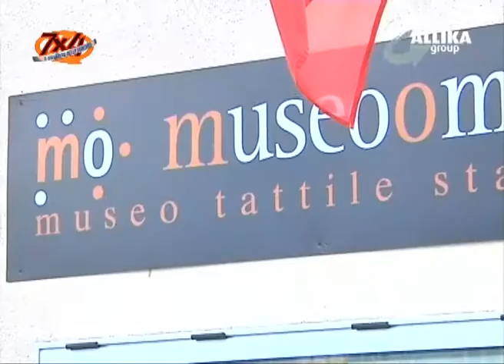SGARBI CONTRO ANCONA: PAROLA ALLE ASSOCIAZIONI - 7x4 - Puntata 2011-05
Proseguono le polemiche sulle dichiarazioni di Vittorio Sgarbi nei confronti dell'amministrazione comunale di Ancona e dei suoi cittadini, colpevoli di avere un cattivo rapporto con la cultura. Alle accuse del critico, rispondono ora, coloro che, nel capoluogo, promuovono, da sempre, iniziative culturali importanti.